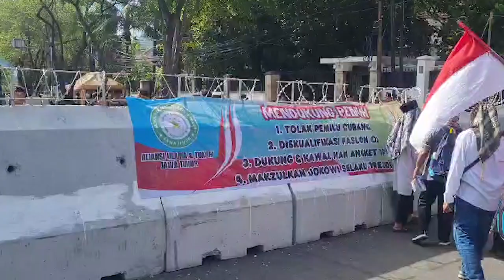Jelang Pengumuman Rekapitulasi KPU RI Didemo oleh Dua Kubu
JAKARTA, POSKOTA.CO.ID - Sejumlah elemen masyarakat mendatangi gedung Komisi Pemilihan Umum (KPU) RI, Jakarta Pusat, Rabu (20/3/2024).

Pantauan di lokasi massa dari berbagai elemen datang dan melakukan unjuk rasa (unras).

Tampak massa terbagi menjadi dua golongan yakni massa pro pemilu 2024 dan massa tolak pemilu curang.

Meski demikian, tampak barrier pembatas diantara masa pro dan kontra pemilu 2024 tersebut.

Petugas kepolisian tampak berjaga di kawasan gedung KPU RI. Diantaranya melakukan pengaturan lalu lintas.

Salah satu massa yang datang jauh dari luar Jakarta yakni Aliansi Ulama dan Toko Jawa Timur.

Puluhan orang itu datang ke gedung KPU berunjuk rasa menolak pemilu curang. Kemudian massa meminta KPU agar mendiskualifikasi paslon yang terindikasi melakukan kecurangan.

Kemudian dalam unras itu massa dari Jawa Timur itu menyatakan dukungan hak angket serta mengawal prosesnya.

Terakhir, massa juga meminta agar Presiden Joko Widodo dimakzulkan karena dinilai sebagai nahkoda dari indikasi pemilu curang ini. (Pandi)

Kapolres Metro Jakarta Pusat Kombes Susatyo mengatakan, pihaknya menerjukan ribuan personil amankan demo di KPU RI.

"Kami melibatkan 1.910 personel di KPU RI" tukasnya.

Diketahui, Komisi Pemilihan Umum (KPU) RI akan mengumumkan rekapitulasi hasil pemilihan umum (pemilu) 2024 pada Rabu (20/3/2024) malam ini.

Pengumuman akan dipublikasi setelah KPU selesai merampungkan dua dari 36 Provinsi yakni Provinsi Papua Pegunungan dan Papua.

"Karena semalam Papua Pegunungan itu sampai di Jakarta pukul 03.00 dini hari. Kemudian Papua induk baru siang dan langsung di kantor KPU," kata Komisioner KPU, August Mellaz kepada wartawan, Rabu.

Mellaz menyebut untuk rapat pleno terbuka rekapitulasi ke-22 ini bakal dimulai terlebih dahulu dengan paparan suara dari Papua Pegunungan lalu dilanjutkan dengan Papua.

"Untuk provinsi Papua Pegunungan kemungkinan akan duluan dan kemudian Papua induk," tukasnya.

Teknisnya nanti paparan rekapitulasi akan dilangsungkan untuk satu panel saja. Sejatinya, KPU bisa saja melangsungkan rekapitulasi secara bersamaan dengan dibukanya dua panel.

Mellaz beralasan kedua provinsi tersebut terbilang simpel mengingat untuk Pemilihan Legislatif (Pileg) masing-masing provinsi tersebut hanya terdapat satu daerah pemilihan (dapil) saja.

Berbeda dengan Jawa Barat (Jabar) yang mencapai 11 dapil.

"Faktanya tiga model D hasil atau untuk yang pemilu presiden dan wakil presiden kedua DPR yang ketiga DPD. Jadi sebenernya lebih simpel labuh ringkes dan biar saja dilakukan di panel A," ucapnya. (Pandi)